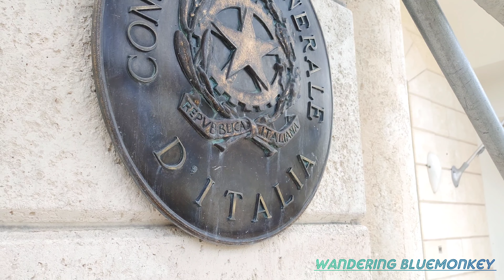4K Merrick Neighborhood, Summer Walking Tour , Coral Gables , Miami FL , August 2023